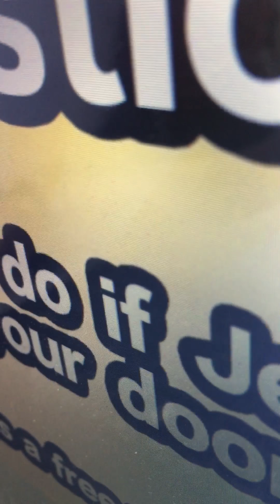Reaction to SML: Mario the babysitter